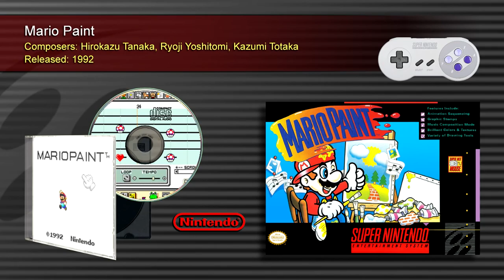Mario Paint (Full OST) - SNES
Complete soundtrack from Mario Paint (Super Nintendo).
Tracklist ♫ (with internal time links):
01. Mario Paint - 0:00
02. Mario Paint (Distorted) - 02:10
03. Mario Paint (Wobble) - 04:19
04. Mario Paint (Yoshi) - 06:28
05. Opening Credits - 08:37
06. Rainbow Paintbrush - 10:47
07. Flower Garden - 14:50
08. Falling Star - 15:47
09. Explosion - 16:50
10. Explosion (Distorted) - 17:25
11. Explosion (Wobble) - 18:00
12. Explosion (Yoshi) - 18:35
13. Cheering - 19:16
14. Fan Chant - 19:27
15. Creative Exercise - 19:38
16. Monkey Song - 21:33
17. Mysterious - 24:36
18. Special Stamps - 28:05
19. Data Robot - 29:11
20. Start Fanfare - 30:26
21. Flyswatter ~ Level 1 - 30:29
22. Flyswatter ~ Level 2 - 33:20
23. Flyswatter ~ Level 3 - 35:13
24. Big Robo Bug - 36:30
25. Beat the Big Bug! - 38:18
26. Beat the Big Bug! (Final) - 38:27
27. Master Exterminator - 38:35
28. Beaten by Bugs - 38:46
29. Erase (Clear) - 38:54
30. Erase (Color Fade) - 38:57
31. Erase (Static) - 39:02
32. Erase (Blocks) - 39:18
33. Erase (Lines) - 39:29
34. Erase (Fade Out) - 39:40
35. Erase (Zoom In) - 39:44
36. Erase (Split Screen) - 39:48
37. Erase (Rocket) - 39:55
38. Falling Star - 40:01
39. Explosion - 41:04
40. Explosion (Inverted) - 41:38
41. Explosion (Yoshi) - 42:13
42. Creative Exercise - 43:03
43. Monkey Song - 44:57
44. Mysterious - 48:00
45. Special Stamps - 49:44
46. Data Robot - 50:59
47. Erase (Lines) - 52:14
48. Erase (Color Fade) - 52:25
49. Erase Blocks - 52:30
50. Flyswatter ~ Level 1 - 52:41
51. Flyswatter ~ Level 3 - 55:44
52. Big Robo Bug - 56:56
53. Prototype Test Song 1 - 58:39
54. Prototype Test Song 2 - 58:49
55. Flower 1 - 59:09
56. Flower 2 - 59:12
57. Star Jingle - 59:15
58. Unused Jingle 1 - 59:18
59. Unused Jingle 2 - 59:21